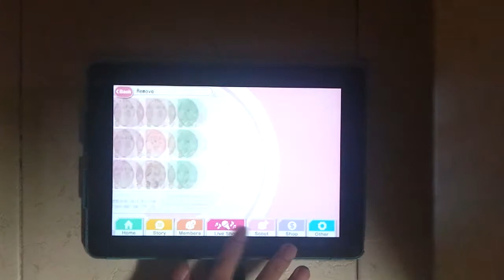[One Hand/片手]スクフェス - Music S.T.A.R.T!! EXPERT - Full Combo Nya~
Player: imnoob92

It's ニャメージング！